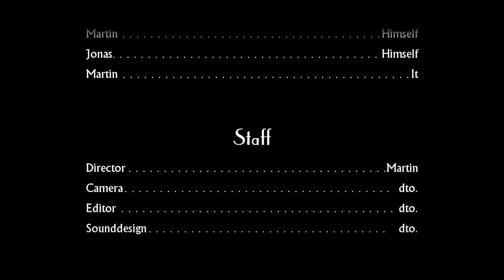Open Water X (2015) - The Pylos Myst3ry (Directors Cut - Full Movie)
Actually they had a real nice Boat-Trip, and it was great Fun cruising out there in Open Water and diving in the clear Mediterranean Sea. But in the End.

... I had no Idea what to do with the quite boring footage. So I constructed a Story of my own. Now even some of the spoiled scenes under water were useful in my "Directors-Cut" ;o)

The Movie was shot in Navarino-Bay (Pylos, Greece) and Voidokilia (Gialova).

Eigentlich erlebten sie eine wirklich schöne Bootsfahrt, und sie hatten viel Spaß auf dem offenen Meer zu kreuzen und im klaren Wasser des Mittelmeeres zu tauchen. Aber dann.

... hatte ich keine Ahnung, was ich mit den recht langweiligen Aufnahmen machen sollte. Ich entwickelte also eine ganz eigene Geschichte. Jetzt waren sogar einige der unbrauchbaren Scenen unter Wasser ganz hilfreich bei meinem "Director's Cut" ;o)

Der Film wurde in der Bucht von Navarino (Pylos, Griechenland) und der Voidokilia (Gialova, GR) gedreht.